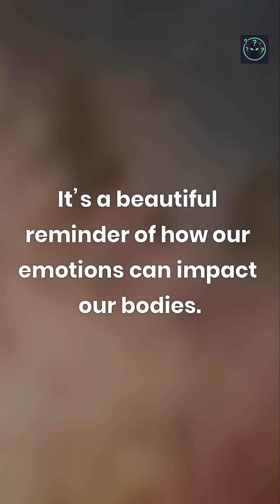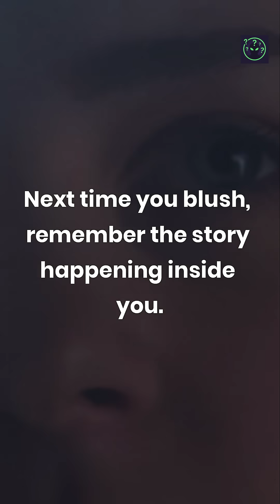Your Stomach Blushes Too?! 😳🫀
When you blush, your stomach lining blushes too. The same rush of blood that colors your cheeks also happens inside your body. Your emotions are more physical than you think.